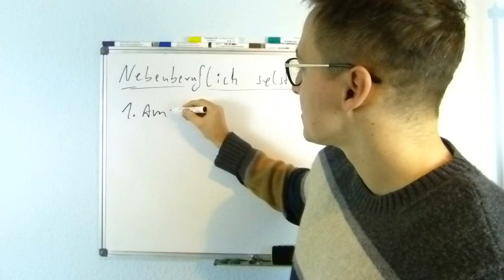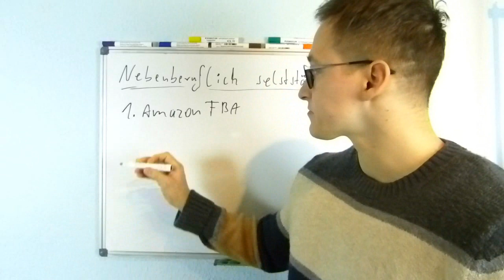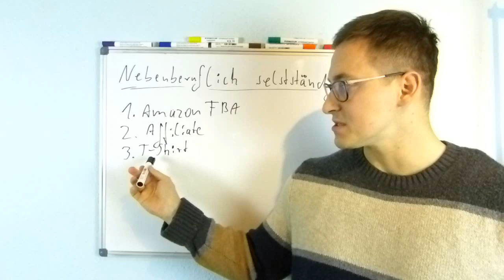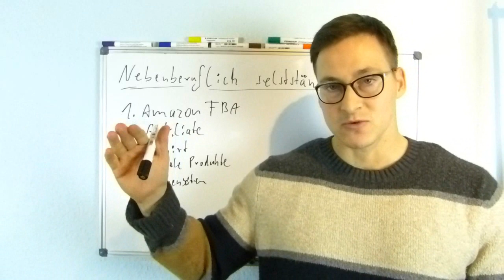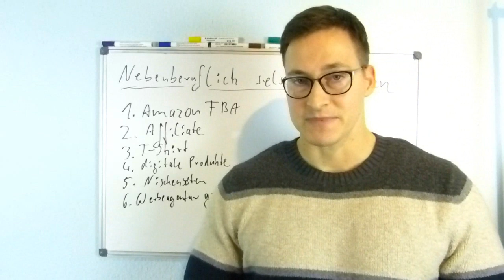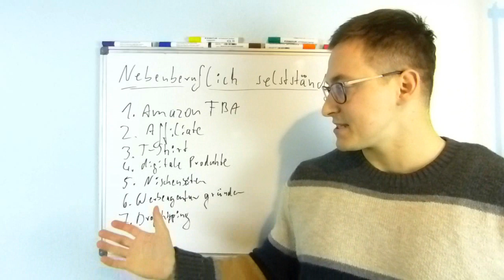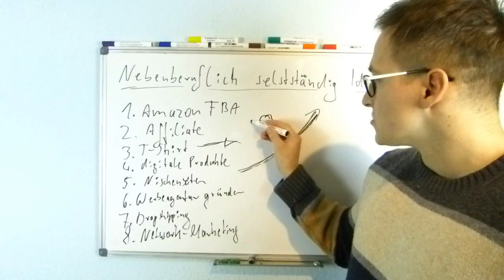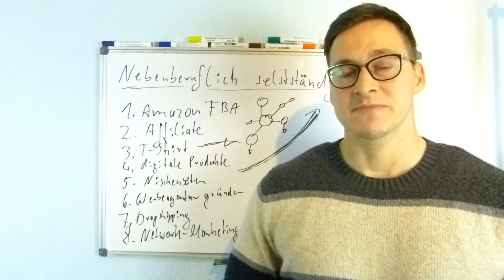Nebenberuflich selbstständig Ideen im Überblick 💸🎯✅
Womit nebenberuflich selbstständig machen? Die aktuell 9 besten Geschäftsideen im Internet als Überblick. Analysen, Erfahrungen und meine Meinung.
Noch nie war es so einfach wie heute sich nebenberuflich selbstständig zu machen. Das Internet ist dabei eine der wesentlichen Faktoren und dies zeigt sich auch bei den meisten schnell wachsenden Unternehmen, wie Facebook, Amazon, Alibaba, Google inkl. der Gründer, welche oft in atemberaubender Geschwindigkeit sehr wohlhabend wurden. Bedeutet das Internet macht es nicht nur vergleichsweise einfach eine Selbstständigkeit zu gründen, sondern diese auch zu skalieren und gerade im Nebenberuf viel Zeit und Kosten einzusparen.

Allerdings, sprießen die Ideen in Richtung Selbstständigkeit nur so aus den Boden, so das es für einen Laien kaum möglich ist den Überblick zu behalten, geschweige einschätzten zu können was wirklich seriös ist und langfristig funktioniert.

Ein weiteres Problem ist, das einige mit den ständig neuen Geschäftsideen im Internet schlicht überfordert sind. So kenne ich Leute welche seit Jahren von einer auf die nächste, vermeintlich leichtere und profitablere, neue Business Möglichkeit springen und so bis heute immer noch da stehen wie zu Beginn ihrer ersten Suche. Man sollte also, bevor man überhaupt eine Entscheidung trifft, ein Geschäftsmodell wählen welches man auch möglichst „langfristig“ aufbauen und dadurch immer besser werden kann.

In diesem Beitrag werde ich Dir hoffentlich die Suche verkürzen und Entscheidung für die nebenberufliche Selbstständigkeit gleichzeitig erleichtern können, denn durch meine langjährige Vernetzung bin ich zu einem ziemlich gut im Bilde was momentan angesagt und ist und zudem habe ich viele Kontakte in diesen Bereichen, sodass ich quasi direkt aus der Quelle Informationen ziehen kann inwieweit etwas funktioniert, was die Probleme sind etc..

Nebenberuflich selbstständig Ideen im Vergleich
1. Amazon FBA
Worum geht es hier? Kurz erläutert: Produkte für einen günstigen Preis bei einem Großhändler einkaufen und diese anschließend über Amazon zu vermarkten und automatisch auszuliefern.

Das Amazon FBA Geschäftsmodell wurde vor allem in den letzten Jahren stark promotet. Die gute Nachricht zuerst: Es ist definitiv ein seriöses und funktionierendes Business.

Allerdings und jetzt kommen die Schattenseiten benötigt es viel Kapital. Zwar wird gerne in diesem Zusammenhang genau das Gegenteil behauptet, da man es allgemein zu klassischen Geschäftsinvestitionen vergleicht, aber ohne realistisch gesehen ein paar tausend Euro braucht man erst gar nicht anzufangen. Warum? Es müssen erstmal Produkte in einer bestimmten Menge eingekauft werden z.B. über die Handelsplattform Alibaba.

Dabei ist es zudem unwahrscheinlich das man gleich bei der ersten Produktnische einen Treffer findet, d.h. generell muss man mehrere Kategorien testen, bis man dann ins schwarze trifft.

Zwar kann man bereits im Vorfeld durch eine gute Analyse die Erfolgswahrscheinlichkeit wesentlich erhöhen, doch gibt es dennoch viele Faktoren welche man nicht allein in der Theorie durchplanen kann.

Zudem ist das Abmahnrisiko nicht zu unterschätzen. Denn wenn sich ein Kunde z.B. mit dem Produkt verletzt, dann rate mal wer dann dafür zur Haftung herangezogen wird.

Auch der Aufwand ist nicht unerheblich. Alle die ich kenne und die Amazon FBA im Nebenberuf betrieben und erfolgreiche Kategorien gefunden haben, waren schnell genervt, da der Kundensupport bereits bei nur einigen hundert Euro Gewinn im Monat, schnell mit bis zu mehrere Stunden in der Woche einkalkuliert werden kann. Natürlich ist dies weniger vom Umsatz abhängig, als von der Menge der Bestellungen und der Komplexität eines Produktes, so das man hier pauschal keine Aussagen treffen kann wie viel Kundensupport letztlich aufgewendet werden muss, doch viel zu oft steht dabei eben die investierte Zeit und der Gewinn nicht im Verhältnis.

Die Skalierbarkeit ist theoretisch unendlich, da immer wieder neue Produkte gefunden werden können, allerdings müssen früher oder später dann Mitarbeiter eingestellt werden, da es nicht beliebig als One-Man-Show und schon gar nicht im Nebenberuf hochgeschraubt werden kann.

In diesem Video gehe ich lediglich kurz auf die einzelnen Punkte ein. Oben im Video mehr Details inkl. eine weitere Idee für die nebenberufliche Selbstständigkeit.

Dies ist lediglich ein Text-Auszug aus dem oben verlinkten Artikel.

Titel des Videos: Nebenberuflich selbstständig Ideen im Überblick